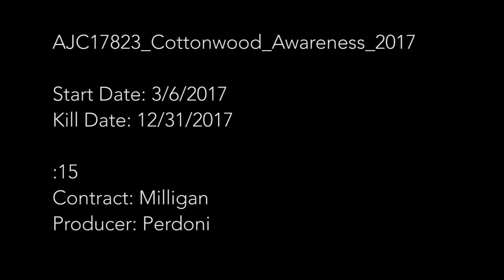AJC17823 Cottonwood Awareness 2017